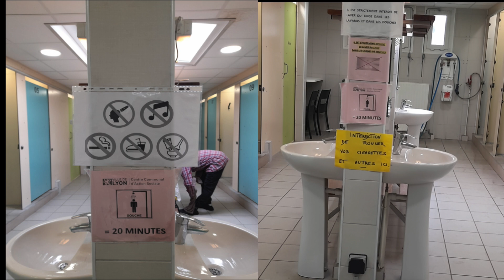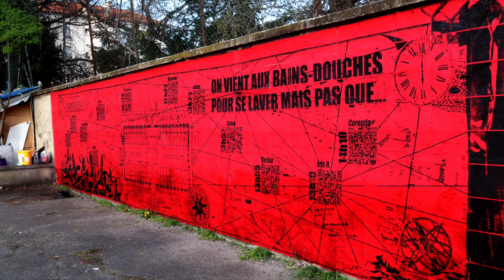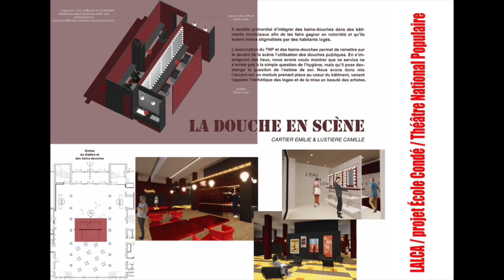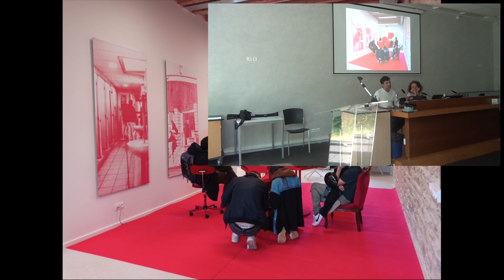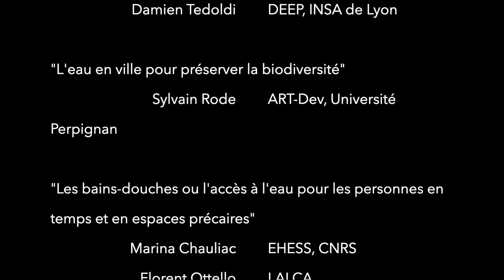Les bains-douches ou l'accès à l'eau pour les personnes en temps et en espaces précaires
Par Marina Chauliac (EHESS, CNRS) et Florent Ottello (LALCA).
Séminaire "L'eau comme opportunité pour les villes" organisé par l'EUR H2O'Lyon et le LabEx IMU.